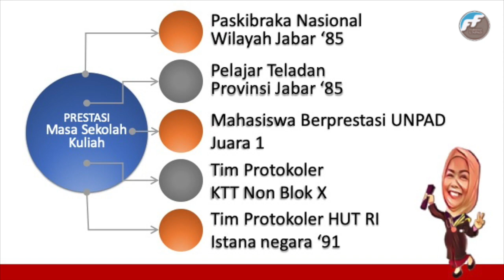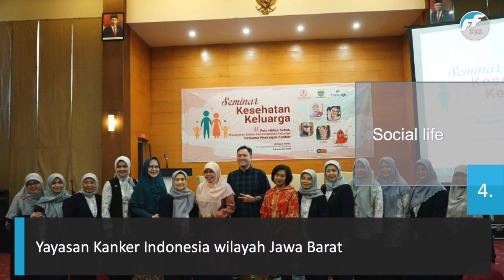Biografi Prof Dr Keri Lestari - Pengukuhan Guru Besar | 6 Desember 2019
Prof Dr Keri Lestari M.Si., S.Si., Apt. meraih gelar profesor di usia 50 tahun.

Dalam video ini divisualisasikan profil dan perjalanan hidup Keri Lestari dari lahir hingga saat ini.

Video ini ditampilkan di acara pengukuhan guru besar pada 6 Desember 2019 di Graha Sanusi, Bandung.